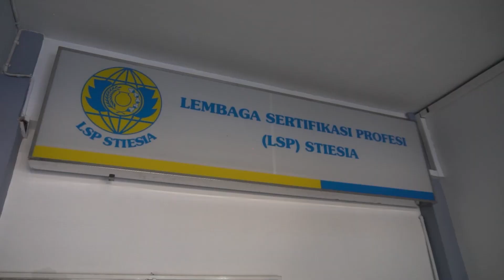4 Agustus 2023